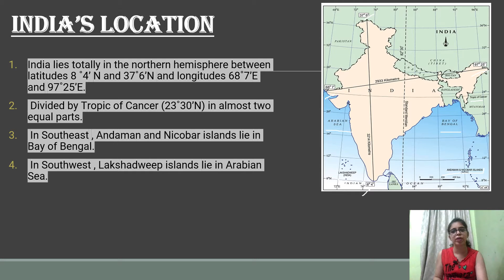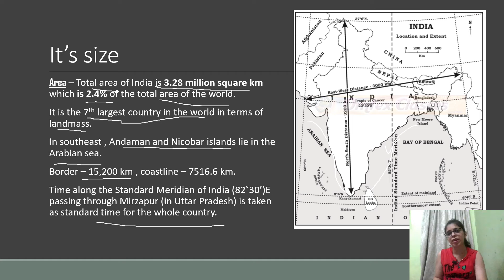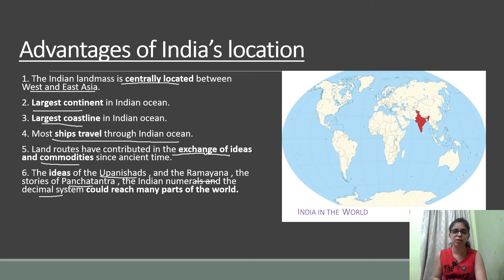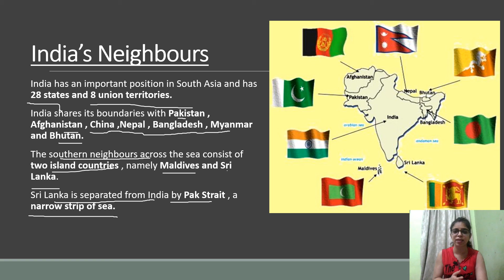India- Size and Location | Class 9 | Class 9 Geography | Explanation in Hindi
India- Size and Location Class 9
India- Size and Location IX in Hindi
India- Size and Location Geography SSt
India- Size and Location summary explanation

Dear friends you can also watch some more videos of Social Studies . Some links of the videos are given below :-